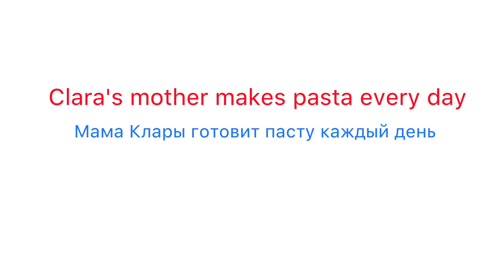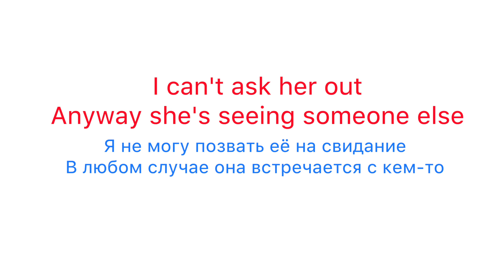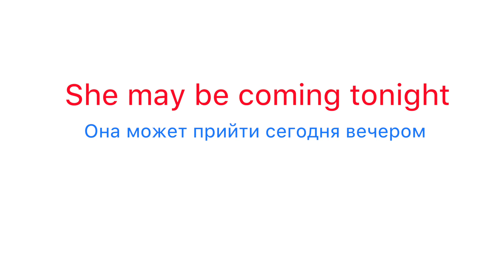Одно слово или два?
В английском языке есть такие слова/выражения, значение и употребление которых изменяется в зависимости от того, пишется ли оно в одно слово или в два.
В этом уроке мы рассматриваем отличия everyone и every one, everyday и every day, anyway и any way, anyone и any one, maybe и may be.

Учите английский с Puzzle English! Переходите по ссылке